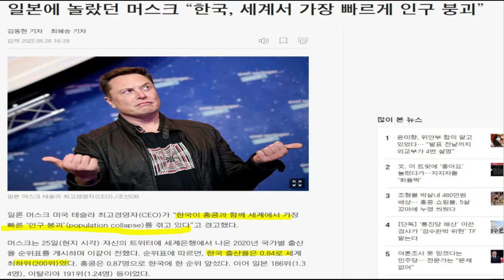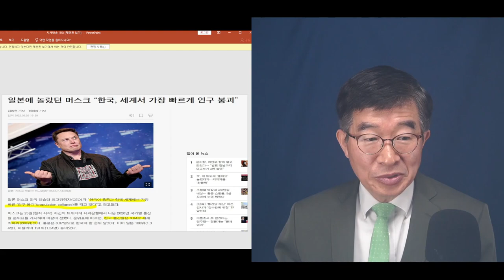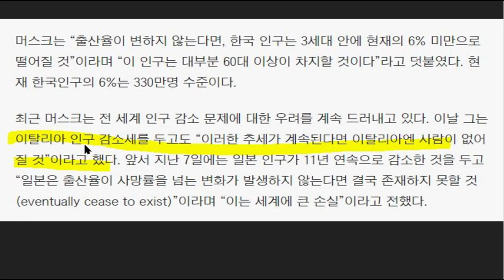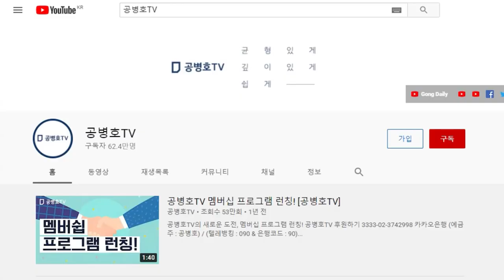앞이 정말 흐릿하다 / 출산율 세계 최하위 200위에 속한 진짜 뜻 / 테슬라 창업자 머스크, 한국 출산율 유감에 실린 의미 / 이런 식으론 계속 내려가는 수 밖에 [공병호TV]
Bitcoin : 3MTW849AkP2ftLeSK2teZHMmzLu7Z83s9U